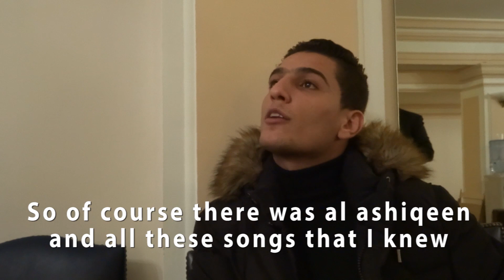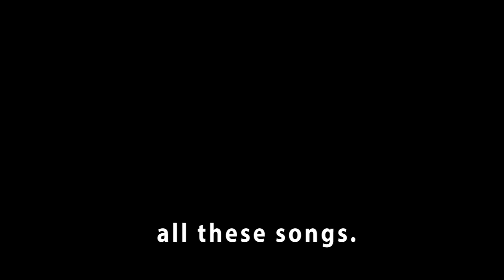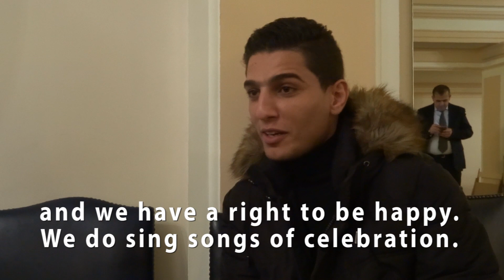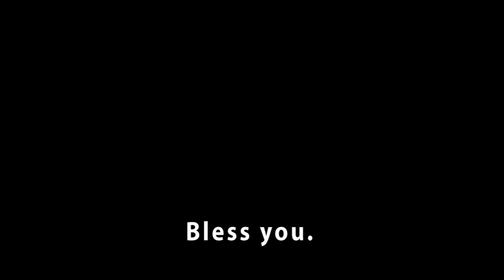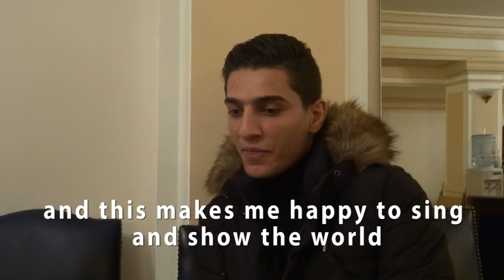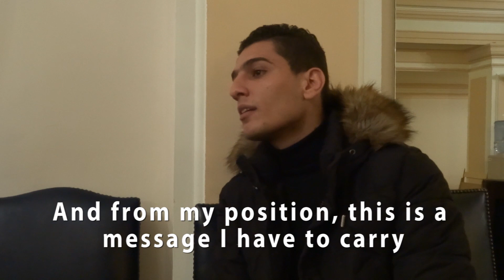Arab Idol Mohammed Assaf interviewed in London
Let Palestine Sing met the famed Palestinian singer Mohammed Assaf before his show in London in November 2014. Assaf was raised in Khan Younis refugee camp in Gaza and shot onto the international stage as the winner of Arab idol 2013, proudly flying the flag Palestinian anti-occupation struggle.

Since his victory on Egyptian TV station MBC, Assaf has been signed to Platinum Records, a company owned and run by the Saudi billionaire elite. Getting this interview was an immense struggle, but despite the money-makers that inevitably attach themselves to such talented individuals, Mohammed Assaf was friendly and humble, and more than willing to speak about music and politics.

Interview by Louis Brehony
Translation by Mo Al Mutarjam